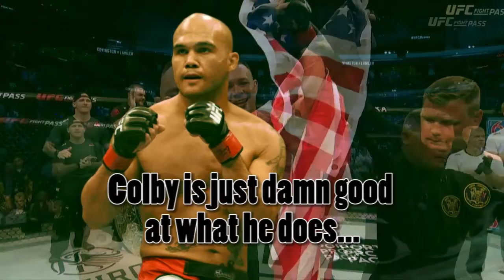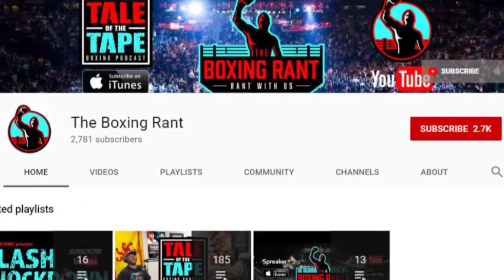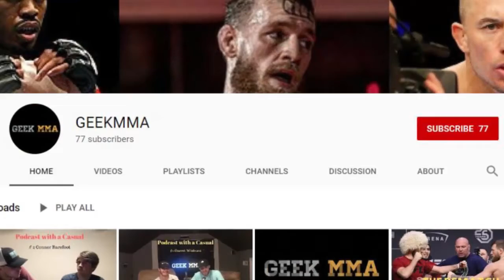Lawler Vs Covington Recap & Post Match Thoughts